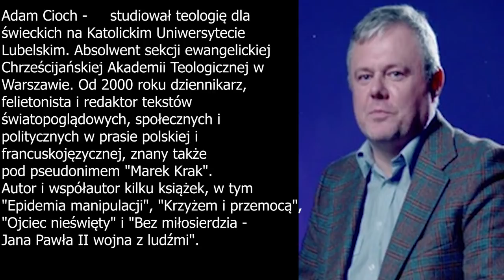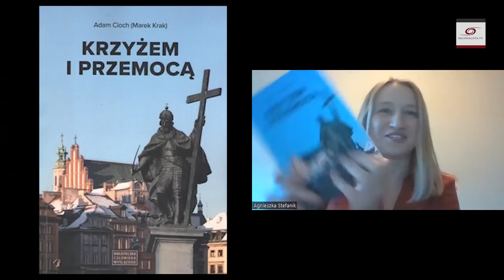Krzyżem i przemocą. Jak powstawała Polska katolicka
Czy opowieść o cudownym nawróceniu pogańskich plemion znad Wisły i nieocenionej roli Kościoła katolickiego w naszych dziejach to prawda czy bajka? Czy naprawdę wyglądało to tak różowo, jak przedstawiają nam podręczniki historii? Religia katolicka i rządy Kościoła zagnieździły się w umysłach członków naszego społeczeństwa tak głęboko, że często nawet nie zdajemy sobie sprawy, że mówimy ich głosem. Jak w tym wszystkim odnajdują się wątpiący, niewierzący i należący do grup mniejszościowych? Czy religia spełnia swoją rzekomo zbawienną rolę? Czy dostarcza odpowiedzi, oparcia, otuchy i skutecznych rozwiązań? Jaką rzeczywistość społeczną i polityczną zgotowali nam okupanci z Watykanu?

Zapraszamy do wysłuchania rozmowy wokół książki Adama Ciocha pt. „Krzyżem i przemocą”. Autor wydobywa z szafy niewygodne i zapomniane fakty historyczne oraz przemalowuje obraz Polski i Polaków. Obraz nieznany, okryty mgłą milczenia. Wskazuje ponadto, jak żyć w zgodzie ze sobą, by nie zwariować w tym narodowo–katolickim kotle i odnaleźć szczęście. Pozostawia też cień nadziei na przyszłość! Rozmowę prowadzi Agnieszka Stefanik.